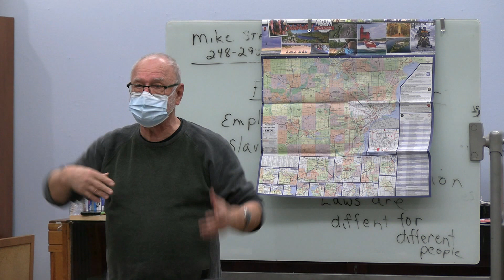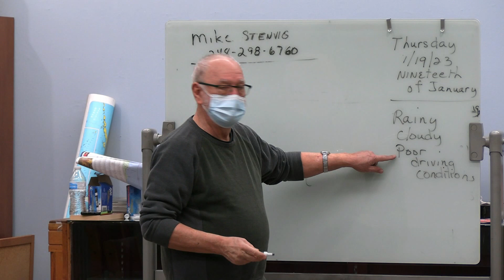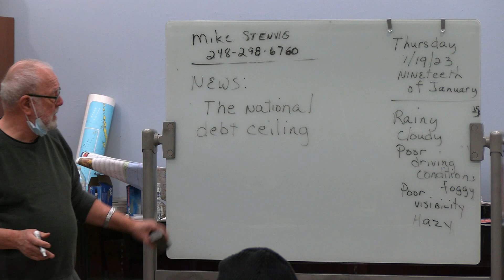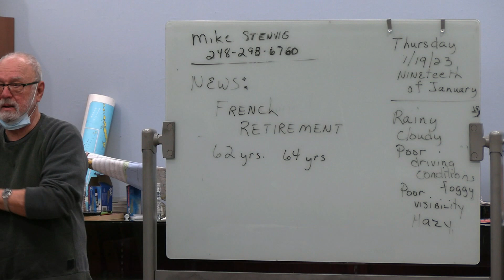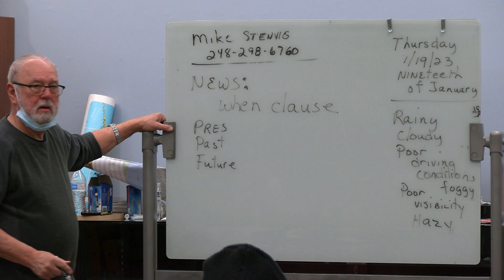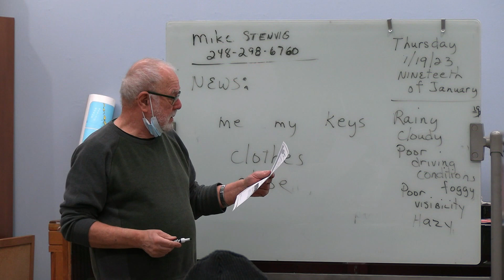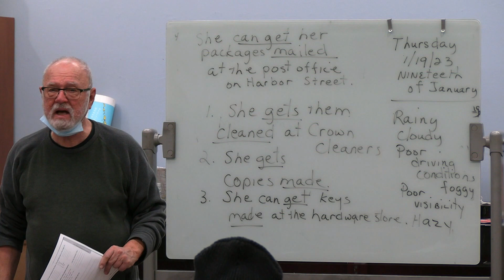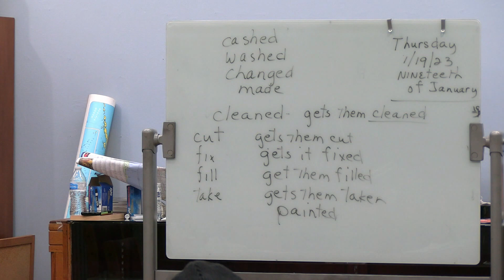ESL at Hamtramck Public Library January 19, 2023 Session 41